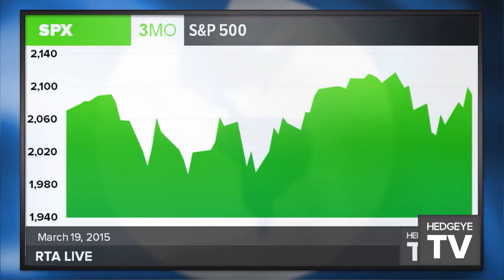McCullough: Trade the Market Using Math, Not Magic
Hedgeye CEO Keith McCullough talks about making moves in this volatile environment. After buying U.S. equities following the FOMC decision yesterday, it might be time to sell some (according to our math, not our crystal ball).